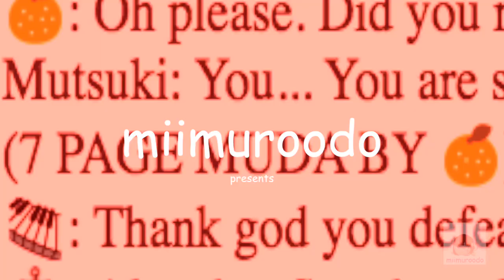Love Live! School Idol Project! but in 10k: A-RISE - Episode 3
While Muse are having a party, they are attacked by an unknown being called KARS. KARS' mission is to eradicate all Sukuru Aidorus for a better world...
Credit: Love Live! Sunshine!!, Jojo's Bizarre Adventure, Bionicle, Marvel Cinematic Universe